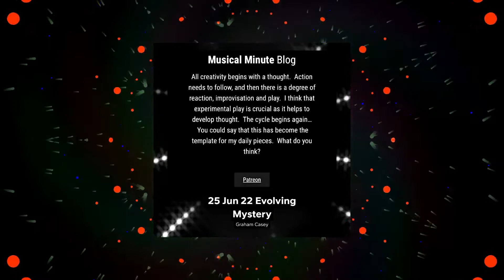Evolving Mystery | Daily Musical Minute #3463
All creativity begins with a thought.  Action needs to follow, and then there is a degree of reaction, improvisation and play.  I think that experimental play is crucial as it helps to develop thought.  The cycle begins again...  You could say that this has become the template for my daily pieces.  What do you think?